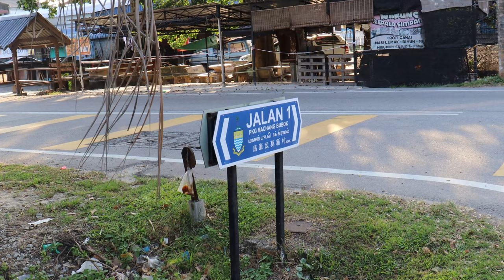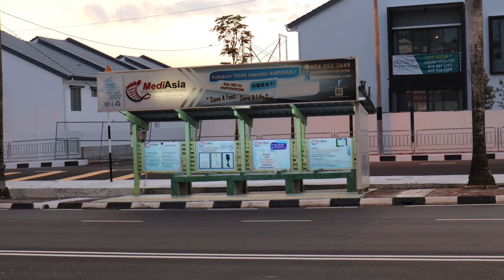Machang Bubok 4K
20210214 Machang_Bubuk 4K 25frame EOS200D2

2. Gymnopedie No. 3 - Wahneta Meixsell